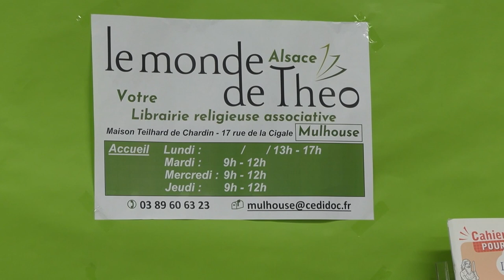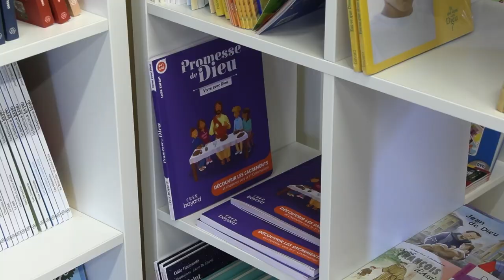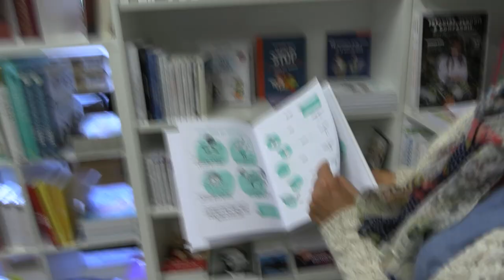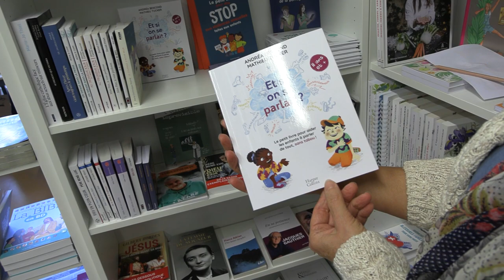Inauguration de la librairie « Le Monde de Théo » à la maison diocésaine de Mulhouse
Le jeudi 20 octobre était inaugurée à la maison diocésaine de Mulhouse la librairie « Le Monde de Théo ». Une manière de souligner le changement de nom de ce qui était appelé jusque-là le CEDIDOC (Centre Diocésain de Documentation et de Catéchèse).
Dans son discours d’inauguration, Mgr Christian Kratz a rappelé la mission de cette librairie diocésaine.
Le reportage qui suit revient sur l’événement.